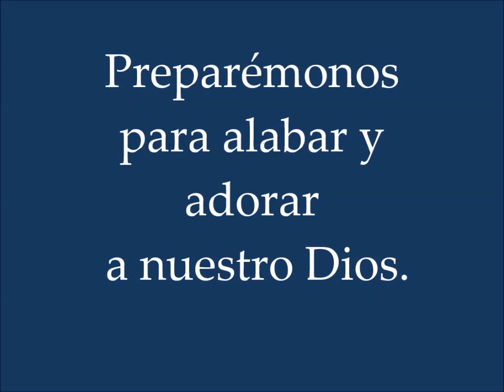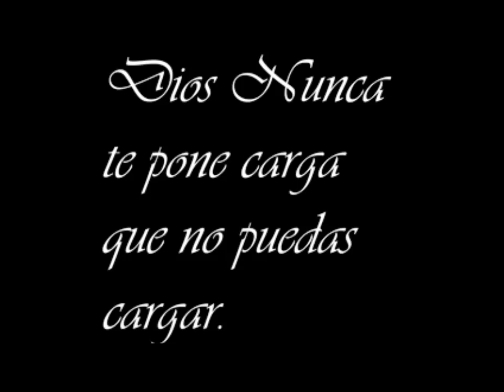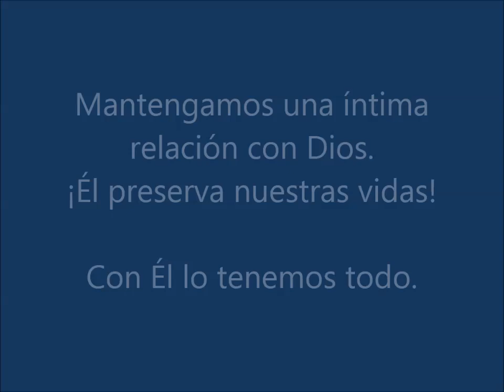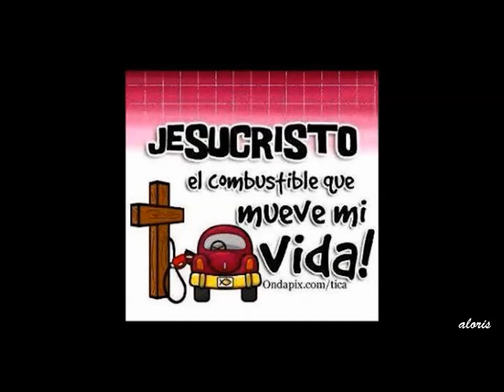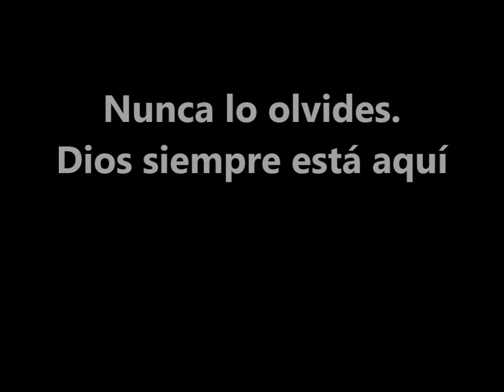Culto Dominical 3 de mayo 2020 Iglesia Bautista El Calvario-RG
Iglesia Bautista El Calvario Rio Grande,PR
Pastor Javier Donatiú
Culto Dominical 03/05/2020